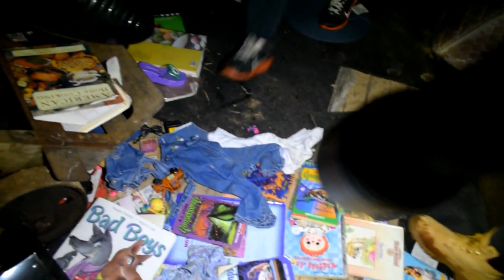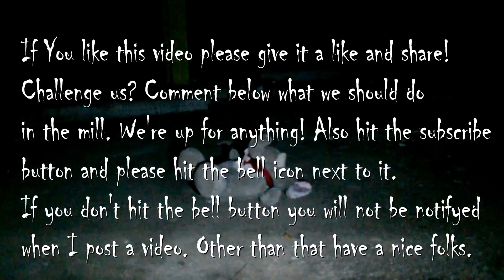Abandoned Mill At Night! w/ Friends!!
After computer problems and having to edit multiple videos it's finally here. The next we do here will blow your mind..

If you play Battlefield 1, GTA V, Dying Light, or just want to be friends, add me on Xbox One: ArticWolf487

If you play Xbox 360 Minecraft and you want to play with me you can add me as well!